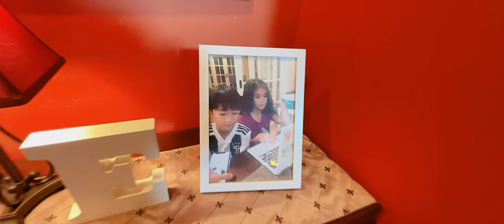Alan Vo Ford, Kieu Chinh & Friends attend our billionaire friend MrPang from Thailand special dinner